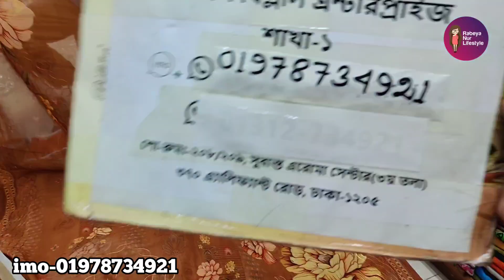অবিশ্বাস দামে জরজেট কাজ করা বোম্বে বুটিক পার্টি থ্রি-পিছ কিনুন//Jorjet party three piece low prices.